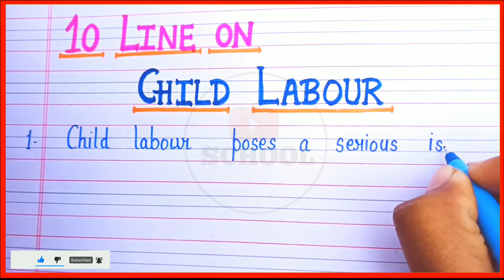Ten lines essay on child labour | easy lines on child labour